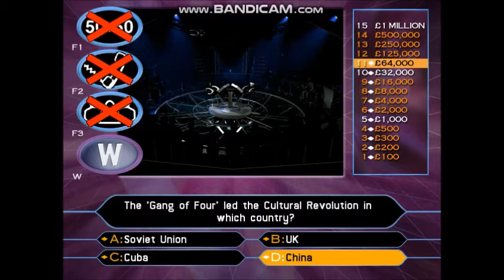Who Wants To Be A Millionaire? - 2nd Edition UK PC Gameplay 15 of 30 (Part 3/3) in HD!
14-game winnings: £14,000,000
I have played with Natasha Hamilton. She is an English singer-songwriter, dancer and occasional stage actress. She was born in Liverpool on 17th July 1982. She is a member of girl group Atomic Kitten. Hamilton has so far released 19 singles and three studio albums with the band including three number one singles, their biggest being the 2001 single "Whole Again". In 2004, Atomic Kitten announced they would be splitting to pursue solo careers; they reformed in 2005 and again in 2008. On 4 March 2012, Hamilton confirmed the trio would reform officially for the first time since 2004 to tour.
Hamilton was born in Kensington, Liverpool, and started singing and performing from the age of 12 in the Starlight Show Group. Her father is mixed race, he is of white and black ancestry.
Hamilton attended St. Sebastian's Catholic Primary School and then Broughton Hall Technology College, both situated in her home city of Liverpool.
In May 1999, Hamilton joined Atomic Kitten, a girl group founded by OMD frontman Andy McCluskey, replacing Heidi Range who left the early line up.
Hamilton decided to take her baby with her on the 2003 tour with Atomic Kitten. However, the group decided to take a lengthy break following the tour. Although they have not made a new album together since 2003, the group reform occasionally for one-off performances.
In 2003, Hamilton was winner of the annual Rear of the Year award.
After taking time away from music to bring up her son, Hamilton made a return to music after appearing on the BBC1 television show, Just the Two of Us, which paired celebrities with recording artists to compete in a duet singing showdown. Eight couples competed before a panel of judges and the voting public. Hamilton was paired with Mark Moraghan, famous for his portrayal of Doctor Owen Davies in Holby City, and the pair came second. They performed classic songs like "Over the Rainbow" and "Do You Love Me".
On 4 March 2012, it was announced that Atomic Kitten would reform.
In August 2015, She entered the Celebrity Big Brother house as a contestant. On 24 September, she reached the final on Day 29 and placed third.
She's currently in the studio working on her solo career after Atomic Kitten's last reunion fell apart in 2017 following a row with Kerry Katona.
However, she recently teased she would be up for a reunion with her other Atomic Kitten bandmates Liz McClarnon and Jenny Frost.
Since 2013, Hamilton had been dating Ritchie Neville from Five. The pair both took part in ITV2's The Big Reunion the same year. They have both stated that they had also previously dated in the past but chose to go their separate ways due to the scheduling from both of their groups.
Natasha gave birth to a baby girl, Ella Rose, in September 2014.
In March 2016 Natasha and Ritchie announced they had split.